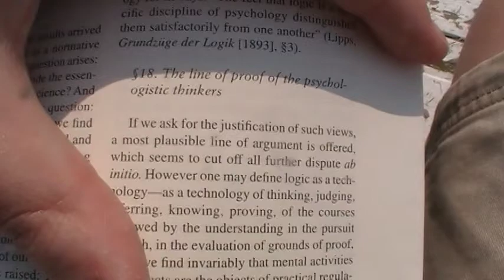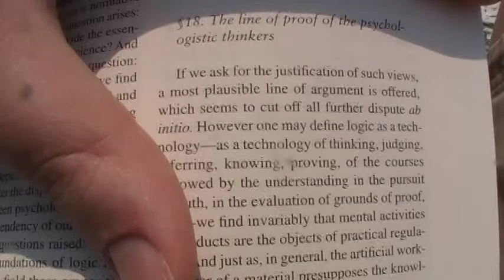Husserl's Critique of Psychologism (1)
discussion of Husserl's critique of psychologism presented in his Logical Investigations